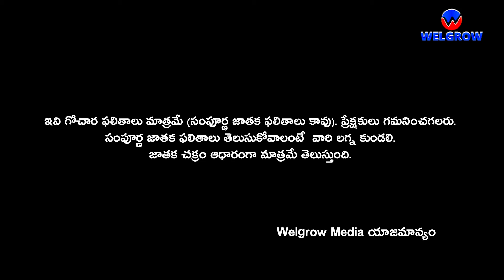mithuna rasi november 2021 telugu| Monthly rasi phalalu in telugu | WELGROW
mithuna rasi november 2021 telugu

WELGROW Media is the popular Telugu channel across Telangana and Andhra Pradesh.

WELGROW Media is presents telugu rasi phalalu for the month of november 2021.